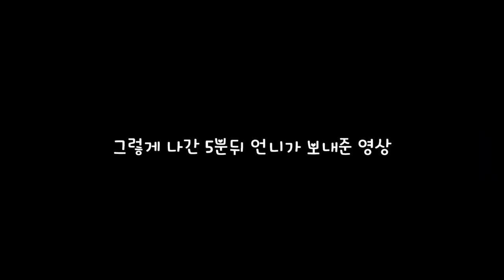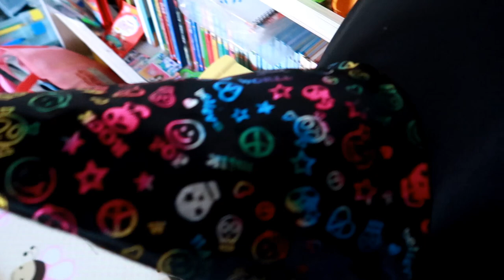14개월 아기의 언어발달 /귀여운 우리 아이들의 노는방법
BGM출처
Barroom Ballet